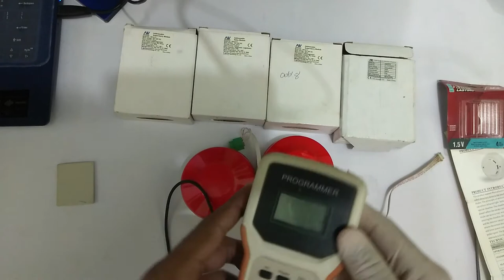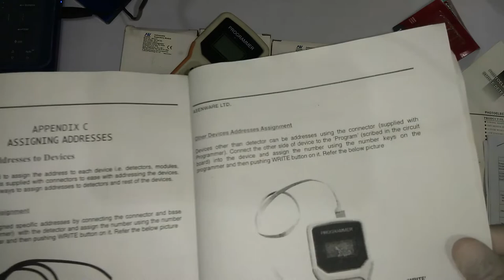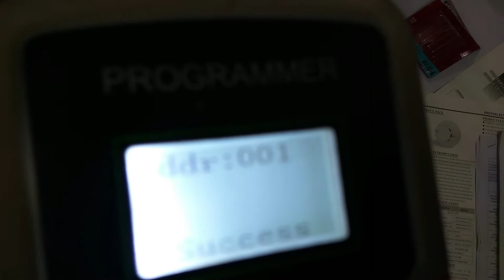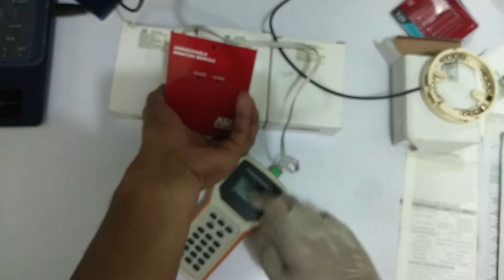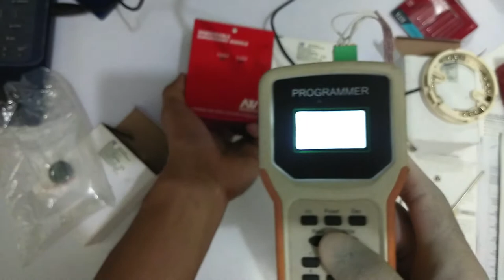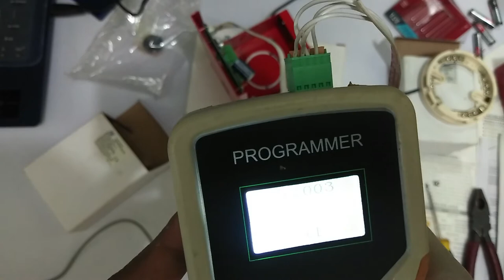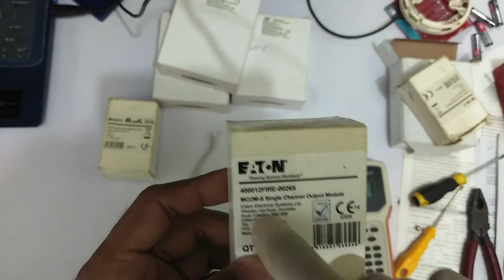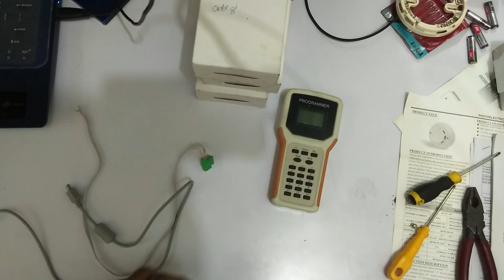FIRE ALARM || ASENWARE ADDRESSABLE DEVICE ADDRESSING AND REVIEW (PART 2)